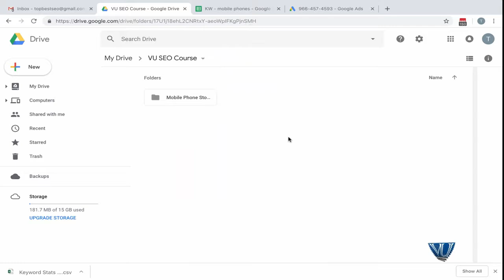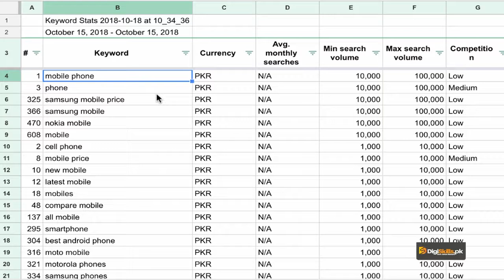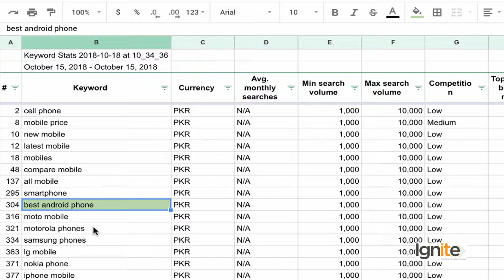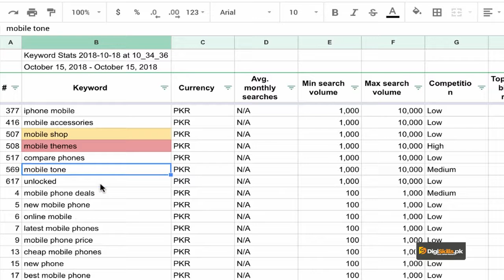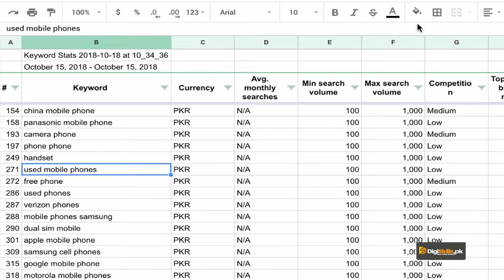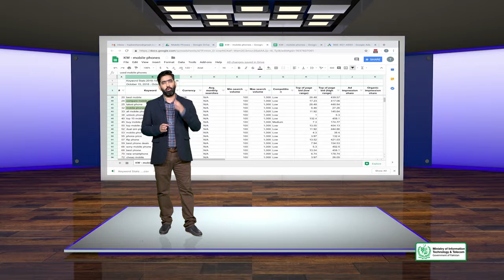037 SEO Keyword Research Link your Keyword Research with your Business Goals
lecture 37
037 SEO Keyword Research Link your Keyword Research
19 Why Google Difference between a Search Engine & an Answer Engine19 Why Google Difference between a Search Engine & an Answer Engine19 Why Google Difference between a Search E
17 Why Google What is content | SEO training course
lecture 12
12 Introduction to Google & SEO What are SEO Ranking Factorslecture 05

Search Engine Optimization Complete Course in Urdu/Hindi By seo experts Training Program - SEO Tutorials for Beginners | SEO Training Full Course Part 3 2016
SEO Training Course for online skype Classes
Besides Google and Bing there are other search engines that may not be so well known but still serve millions of search queries per day
Best SEO Training Center in Lahore with advanced knowledge of On-Page SEO and Off-Page SEO Techniques Digital marketing encompasses all marketing efforts that use an electronic device or the internet Online Earning · These tips will help you kickstart your own awesome podcast · Ammara Saleem • July 27, 2018
Always log into the Online Banking only through www

A Comprehensive guide on On page SEO
Optimisation definition is - British spellings of optimization
Money is any item or verifiable record that is generally accepted as payment  services and ebts, such as taxes, in a particular country or SEO Tutorials For Beginners SEO Training Full Course Part Beoord

Learn SEO tips and tricks in this SEO training course from Moz It may be a shocking surprise for many people but Google is not the only search engine available on the Internet today
SEO Training in Pakistan for online Digital marketing is the marketing of products or services using digital technologies, mainly on the Internet, but also including mobile phones, display advertising, and any other digital medium

Optimisation determines the values of a set of independent variables (e

Before the development of a medium of exchange—that is, money—people would barter to obtain the goods and services they needed

Complete FREE SEO Training Full Course Ltd provides best SEO Training Course in Islamabad Pakistan and Rawalpindi
News On Search Engines, Search Engine Optimization (SEO) & Search Engine Marketing (SEM) Online Earning Platform With Money Back Guarantee

Halifax can make your Online Banking experience even better

There is no difference between "Optimization" and "Optimisation a : officially coined or stamped metal currency newly minted money

SEO Tutorials for Beginners | SEO Training Full Course Part 3 2016.

SEO Tutorials For Beginners SEO Training Full Course Part Beoord.

Seo training full course in telugu for free first in every.

Complete FREE SEO Training Full Course.

“SEO Training in Karachi, Pakistan Be A Certified SEO Expert Learn and Rank Website on Number 1 Position in Search Engine Join SEO Training Course Now”.

Best SEO training course in Lahore is designed explicitly to emp timization.

SEO Training Course is .

PNY trainings offers you the best SEO Training course online in Lahore, Karachi, Islamabad in major cities of Pakistan.

The basic understanding of search engine optimization is essential to understand the SEO training course.

SEO That Works is the highly-rated SEO training course by Backlinko founder Brian Dean.

Advance SEO Training Course in Karachi – Learn with Former SEO Lead of Daraz.

Ltd provides best SEO Training Course in Islamabad Pakistan and Rawalpindi.

It's possible to block search engine crawlers from part or all of your site, or instruct search engines to avoid storing certain pages in their index.

A search engine is really a general class of programs, however, the term is often used to specifically describe systems like Google, Bing and Yahoo.

It may be a shocking surprise for many people but Google is not the only search engine available on the Internet today.

Computer dictionary definition of what search engine means, including related links, information, and terms.

Your search engine marketing success hinges upon your site's UX.

Popular examples of search engines are Google, Yahoo.

Next: Choose sites to include in your search engine.

SEO Training is the ✅ Best SEO learning institute in Lahore, offering various ✅ Advanced Google SEO program & courses for beginners and professionals.